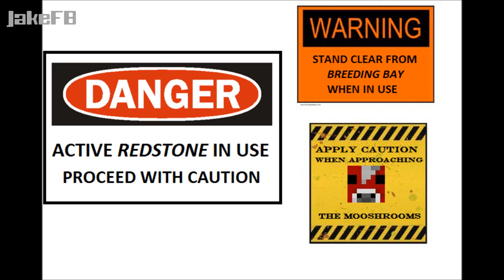Texture Pack Competition Results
Here are the results for the texturepack competition, dont forget to vote for one of our 6 finalists!

They are:
acdales2
ExileUnlimited
HrochDavid
ImRoosterMC
jokubolakis6
paolovf

I also have a technical / construction LP where i walk you through epic builds and creations